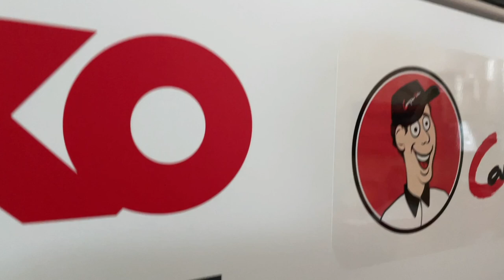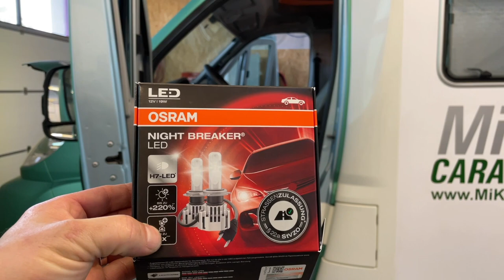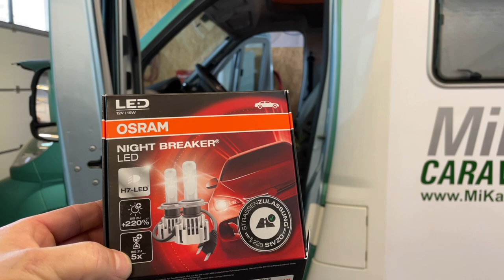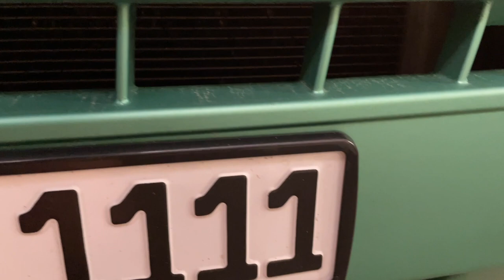Mach die Nacht zum Tag mit OSRAM Night breaker H7 -LED Abblendlicht mit Starßenzulassung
MiKa Caravan
Heininger Str. 24
91550 Dinkelsbühl